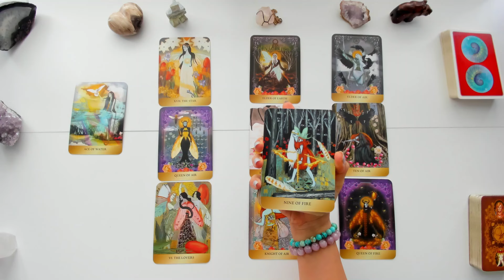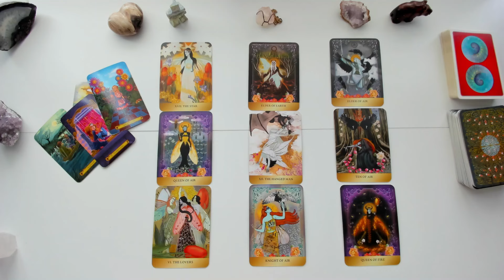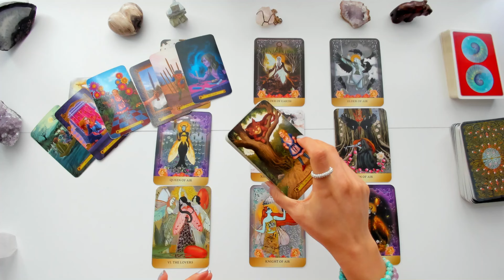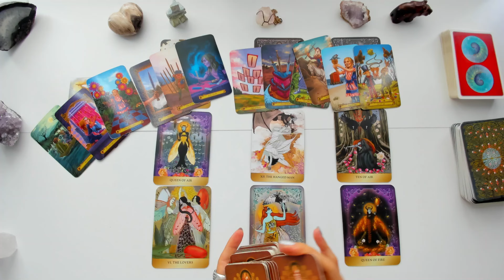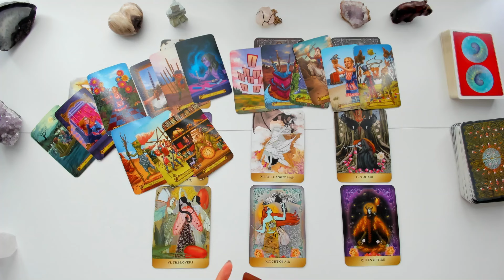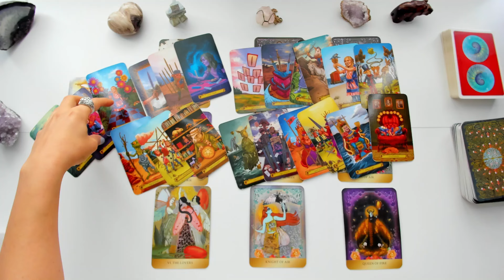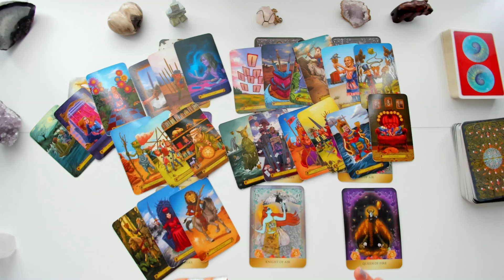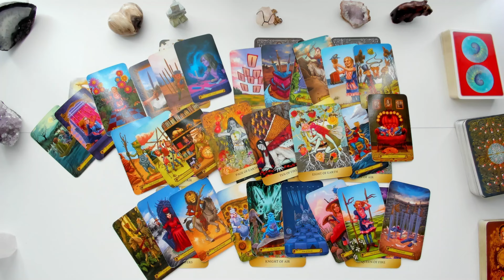Virgo | You aren't the problem, Virgo | September 15-30 Tarot Reading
DO NOT SEND MONEY FOR A PERSONAL READING TO THIS LINK!